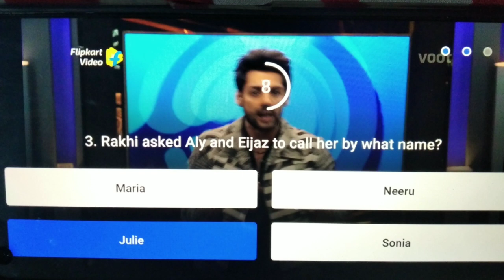Flipkart big buzz today last final confirm answer| big buzz prediction answer today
hello doston aaj ke is video me hum aapku batayenge flipkart big boss ke big buzz challenge ka final prediction answer